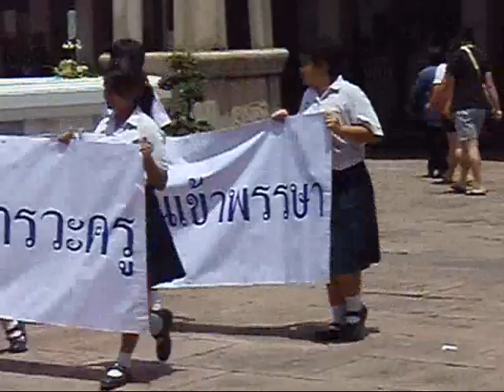A parade at Wat Po Temple, Bangkok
No idea what this was about, but it started up while we were there. This is the Temple of the Reclining Buddha (Wat Po) in Bangkok